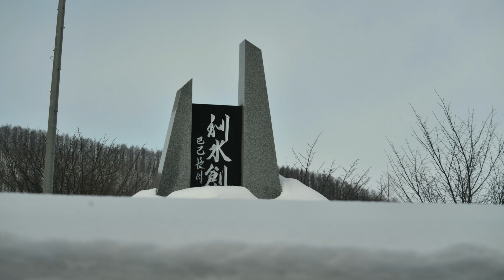美瑛青池Blue Pond HD 1080p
青池就像是一面天然的鏡子，反射出天空與大自然的一切，由於有因長期泡水而頹圮枯死的日本落葉松及白樺等樹木當陪襯，更顯得出青池的獨特與蕭瑟之美。
Blue Pond is a man-made pond feature in Biei, Hokkaido, Japan. It is the result of works on the Biei River, carried out after the 1988 eruption of Mount Tokachi, to protect the town of Biei from volcanic mudflows

Shirahige Waterfalls, Nicknamed the 'White Beard Waterfall' sits in the center of Japan's most northern Prefecture, Hokkaido, on the outskirts of the small.